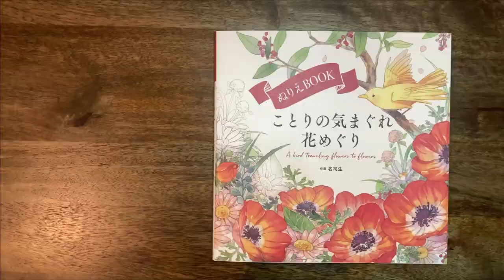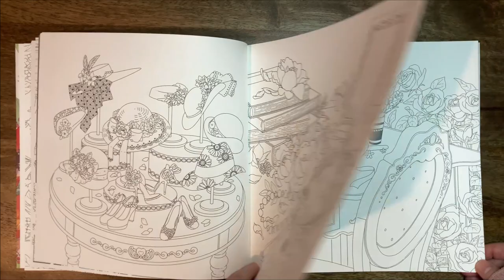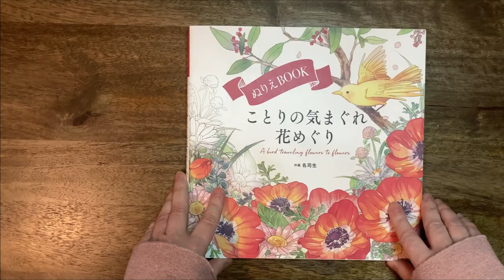A Bird Travelling Flower to Flower - Natsuki //Adult Colouring Book FlipThrough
Hi Everyone,

Natsuki's first colouring book released in November 2021.

Amazon JPN